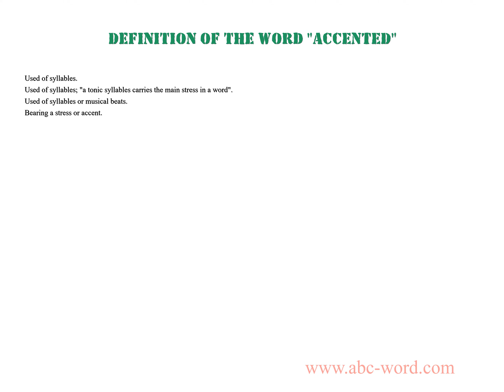Definition of the word "Accented"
you will find full information about this word "accented".
From the video you will learn the definition for the word accented. The lexical meaning of the word accented. What does the word accented mean? And much, much more...